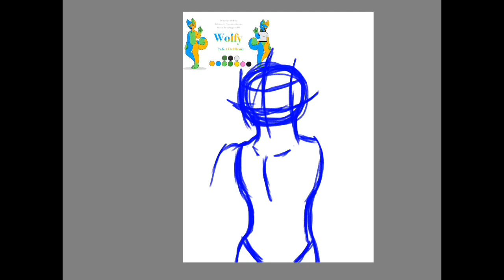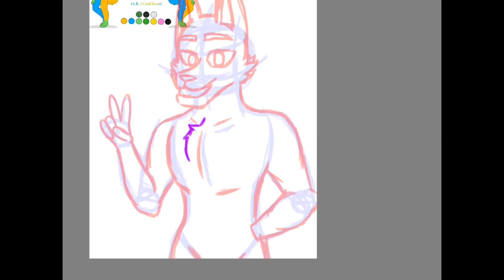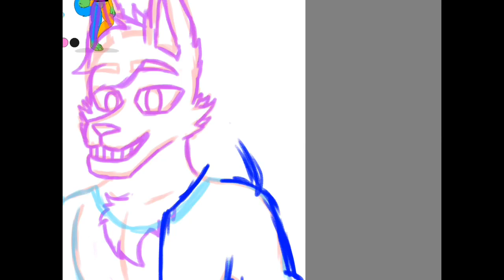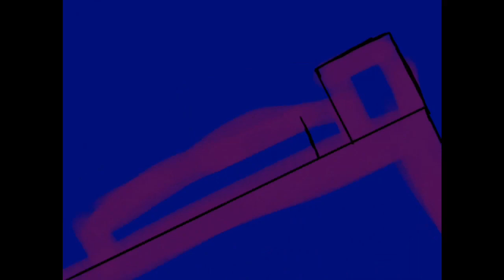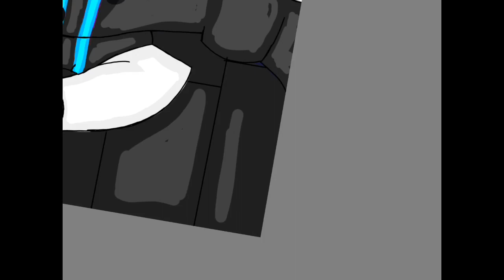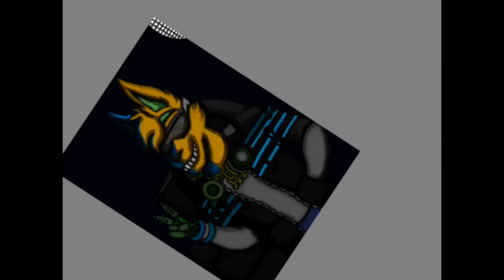(Speedpaint/Remake) Chill Beatz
This is a remade fan art I did for my friend Chill Beatz.Also don’t steal nor trace my artwork and even copying it.If you want to share my artwork,you must credit me so that people knows who it made from.

All music are in the video are by the owners,so check their music out! It is good to listen to! 👇

Finished drawing is at my DeviantArt page!

App I used for the video
SketchBook
iMovie